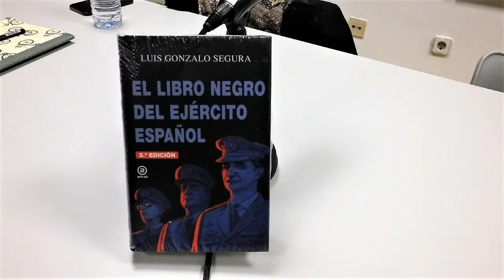Terrenos del Goloso a Alcobendas YA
EL LIBBRO NEGRO DEL EJÉRCITO ESPAÑOL y Terrenos del Goloso a Alcobendas YA, con el Teniente Luis Gonzalo Segura y Edu Andradas Concejal del Ayuntamiento de Alcobendas.
Un corto de Uwe Süssmann